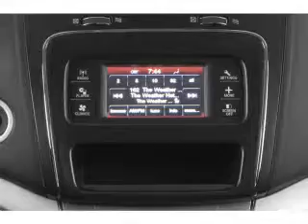2014 Dodge Journey - Sparta WI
Phone:
Year: 2014
Make: Dodge
Model: Journey
Trim: SXT
Engine: 3.6 liter 6 cylinder 24 valve
Transmission: Automatic
Color: Bright Silver
Mileage: 16647
Address:
615 South Black River Street